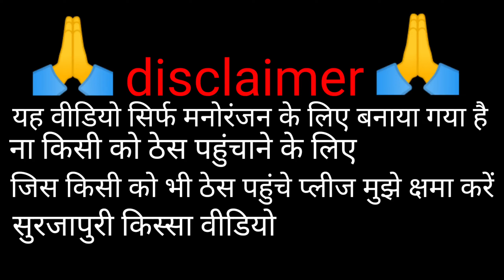Viral_Video)सुरजापुरी भिडियो किस्सा